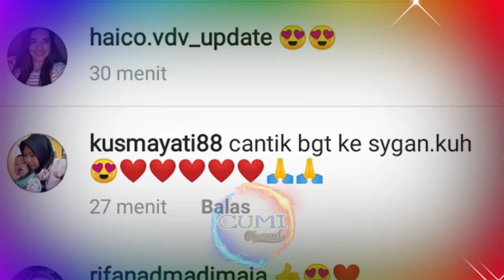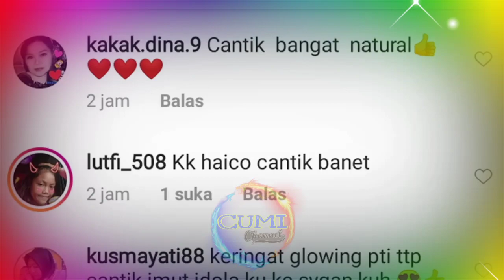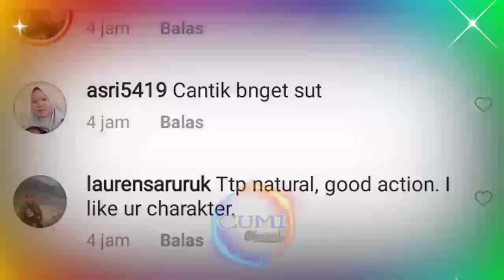Haico Vander Veken Update, unggah Tiktok Haico Dibanjiri Pujian Netizen, Haico Azof